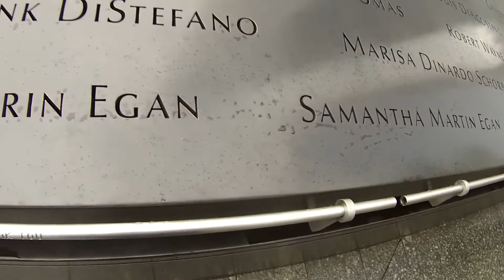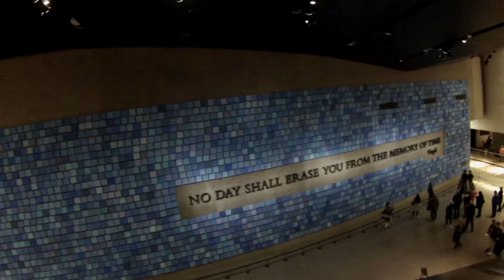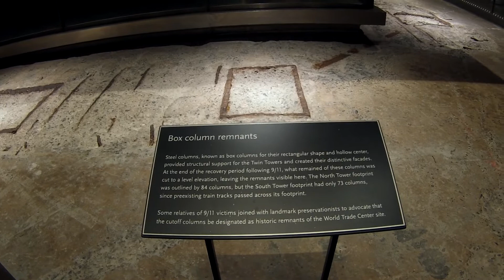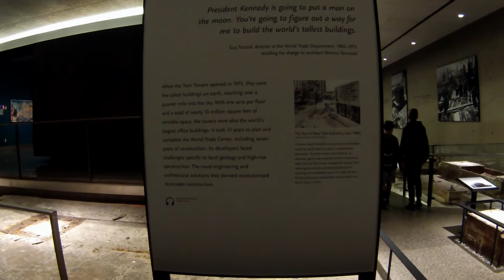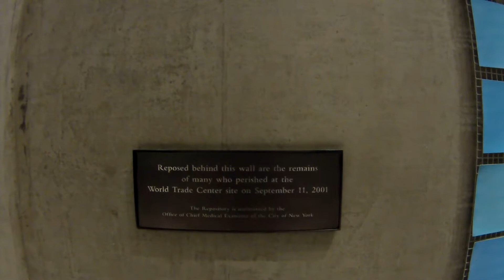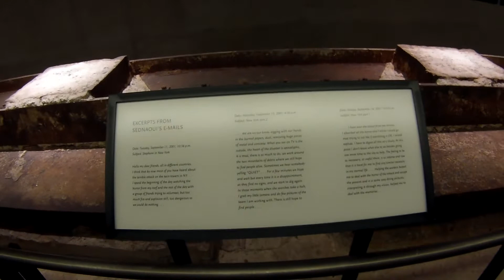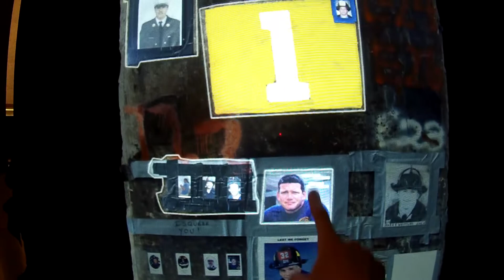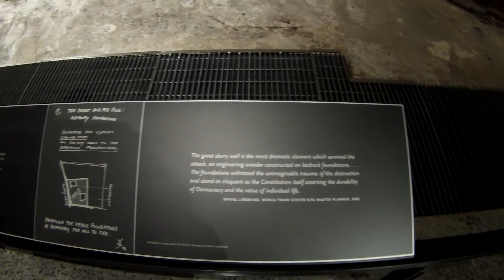Visiting Ground Zero Memorial & Museum In New York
Back in may when i was in new york i got to visit the 9/11 memorial and museum i feel like everyone who visits new york should visit this place to show their respects to the people who sadly lost their lifes all them years ago. newyork #9/11museum

The Museum tells the story of 9/11 through interactive technology, archives, narratives and a collection of artifacts. In this video I walk through 110,000 square feet of museum space and pay my respects to the nearly 3000 people that lost their lives on September 11th 2001.

I am a Urban explorer and paranormal investigator join me on my adventures as i explore some amazing forgotten buildings and set out for some answers about the paranormal. I try not to take life and myself to seriously.